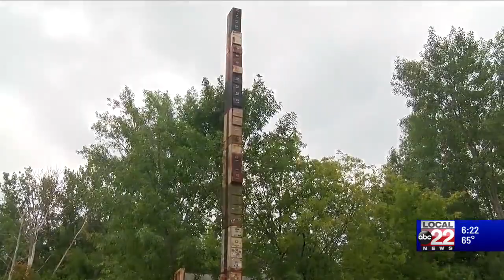Privacy and cyber-security concerns arise amid age of remote learning